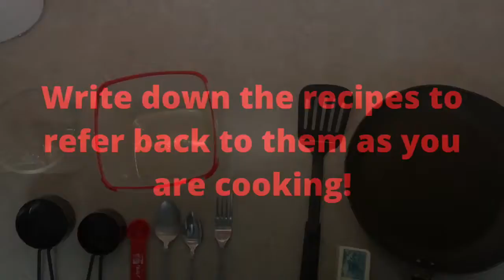Pancakes with Ms. Ruth